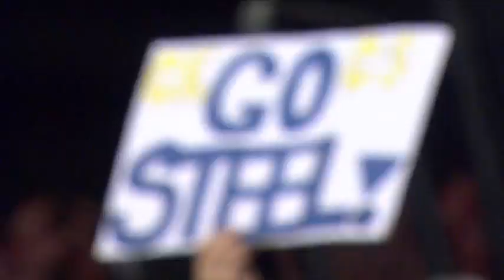Round 1 - ANZ Championship - Steel v Firebirds